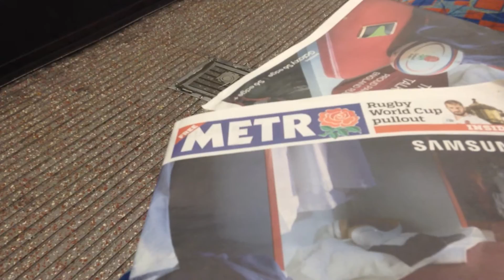Journey on the Bakerloo Line 1972 Stock MK2 Oxford Circus to Waterloo + departure from Waterloo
I wasn't sure what to do today as I don't work on Fridays or the weekends, I'd thought I'd make the most of my day and go on a train trip.